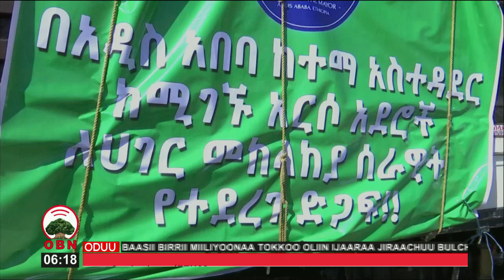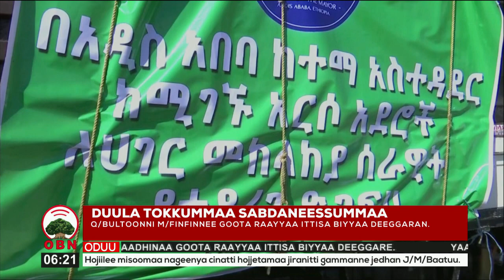Qonnaan bultoota magaalaa Finfinnee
Qonnaan bultoonni magaalaa Finfinnee Raayyaa Ittisa Biyyaa adda waraanaa waldiyaa jiraniif,deeggarsa gara garaa gumaachan